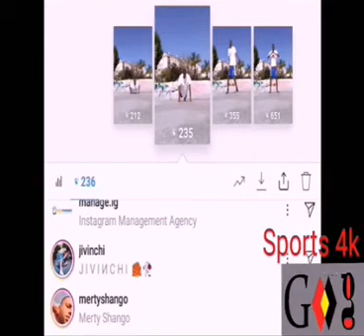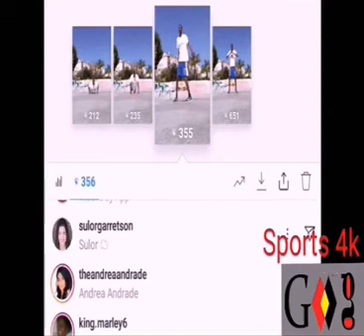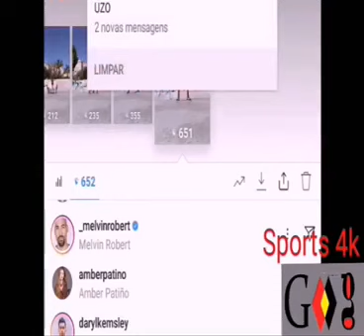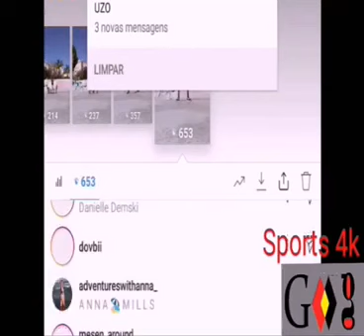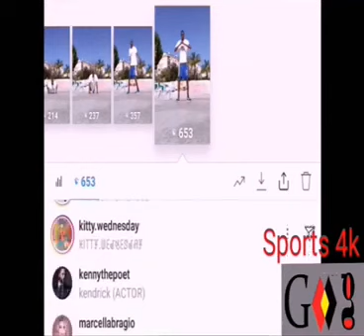Workout of basketball made by kenny GWM Sports 35